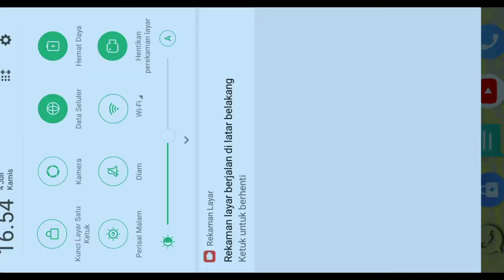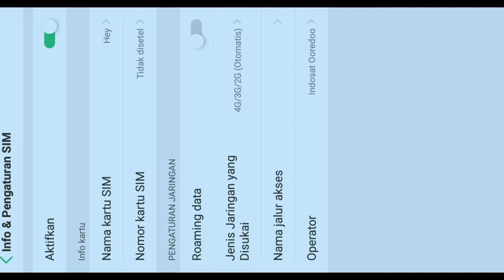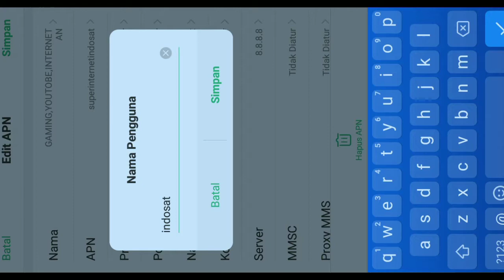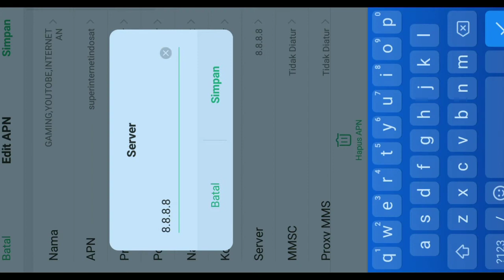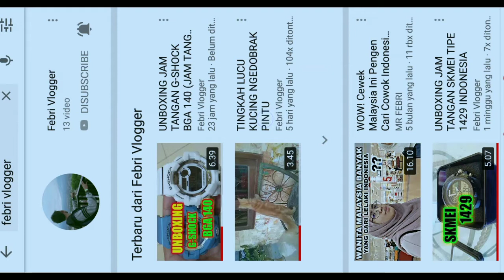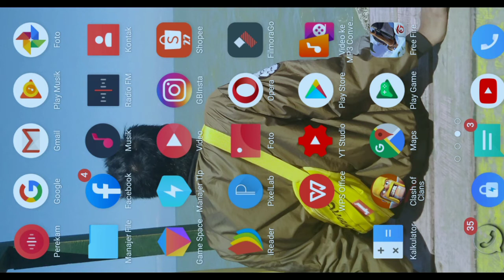🔴tips dan cara agar jaringan indosat lancar dan tidak lemot 2019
Assalamualaikum wr.wb
Wellcome to Channel

Memberi lebih baik dari pada meminta
Thank dan saksikan video video saya yang lain